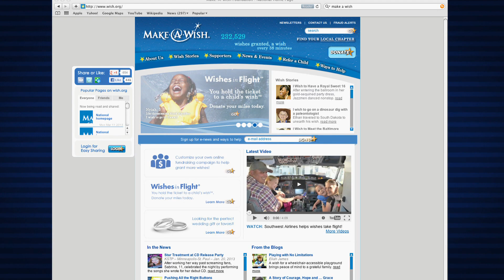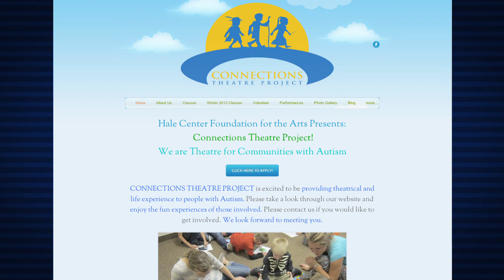Disney History Club serves others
Once every semester, BYU clubs can support their favorite charity and invite other students to get involved too.  The BYU Disney History Club wrote letters while laugh out loud improv comedy raised money.  Reporter Sariah Burdge tells it all.